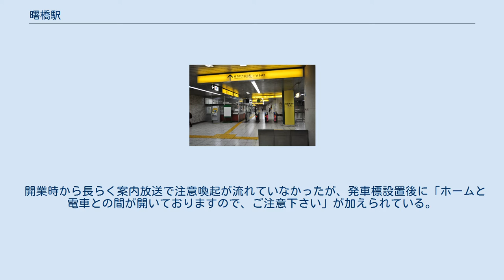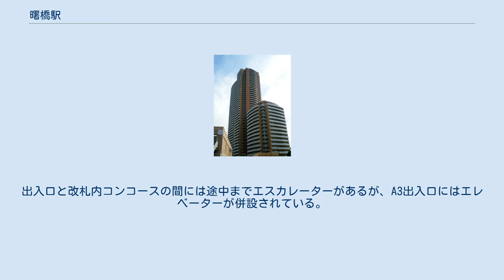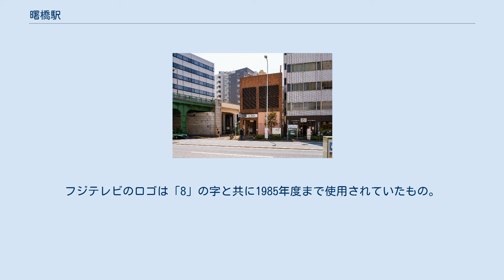曙橋駅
曙橋駅（あけぼのばしえき）は、東京都新宿区住吉町にある、東京都交通局（都営地下鉄）新宿線の駅である。
駅番号はS 03。
出入口は新宿三丁目寄りにA1・A2、市ヶ谷寄りにA3・A4が設置されている。
ホームは新宿方面から本八幡方面に向けて右カーブになっている。
 開業時から長らく案内放送で注意喚起が流れていなかったが、発車標設置後に「ホームと電車との間が開いておりますので、ご注意下さい」が加えられている。
また、1997年まで当駅はフジテレビ河田町本社の最寄駅で、当時乗車位置に会社ロゴが使われるほか、駅広告はフジテレビのテレビ番組広告が使われ、駅アナウンスは「曙橋、曙橋、フジテレビ前です」とされていた。
 ホームと改札内コンコースの間を連絡するエスカレーターとエレベーターが設置されている。
出入口と改札内コンコースの間には途中までエスカレーターがあるが、A3出入口にはエレベーターが併設されている。
 都庁前駅務管区市ヶ谷駅務区の管轄。
駅業務は東京都営交通協力会に委託されている。
 （出典：都営地下鉄:駅構内図） 2020年（令和2年）度の1日平均乗降人員は28,828人（乗車人員：14,592人、降車人員：14,236人）である。
 各年度の1日平均乗降・乗車人員数は下表の通り。
 駅出口周辺（2006年3月11日） かつて当駅の近くに存在したフジテレビジョン旧河田町本社 河田町コンフォガーデン （フジテレビジョン跡地に建設） すべて都営バスにより運行される。
 「あけぼのばし通り」は以前「フジテレビ下通り」と呼ばれており、通りの途中にある念仏坂入口には今もフジテレビへの案内が刻まれた道標が残る。
フジテレビのロゴは「8」の字と共に1985年度まで使用されていたもの。